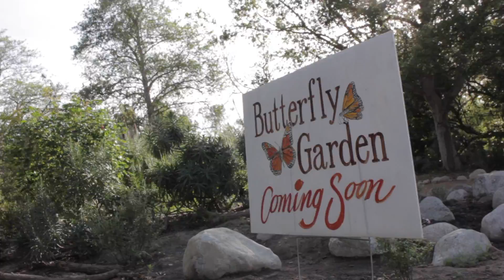Huntington Beach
March 19, 2016: Huntington Beach adventure :)

Song: Cashmere Cat - Rice Rain